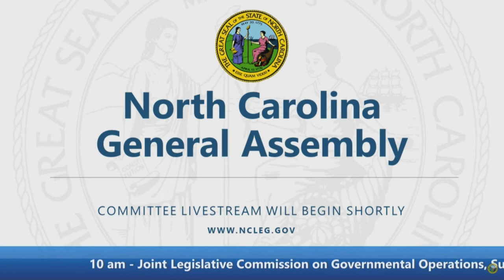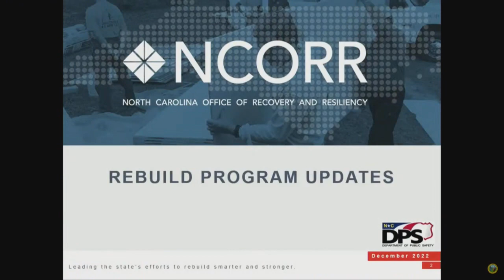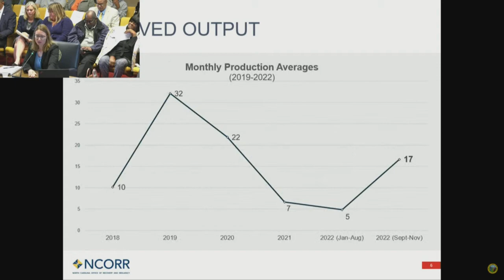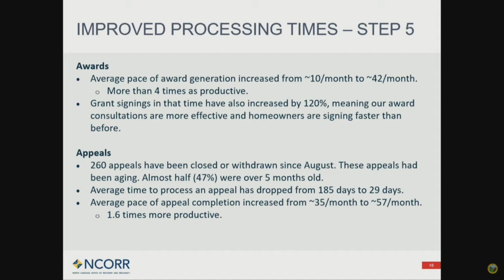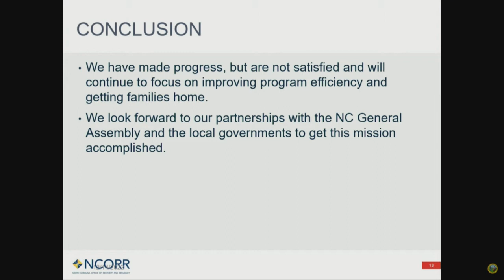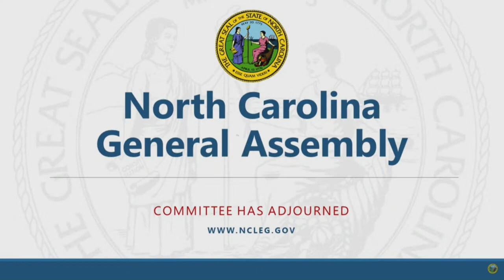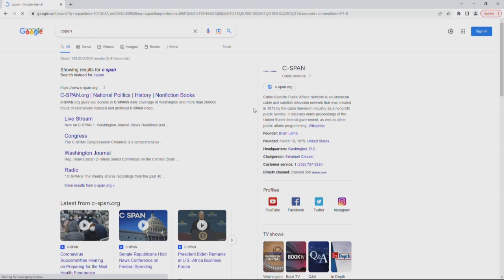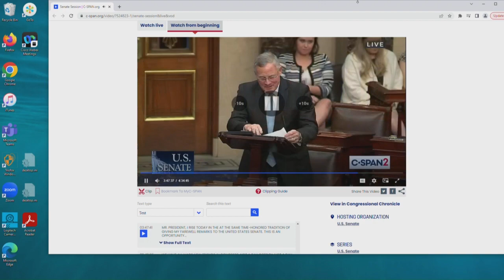Hurricane Recovery: Lawmakers question why NC residents are still without homes after hurricanes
A joint legislative committee of the NC General Assembly holds a hearing to discuss ReBuild NC, a state financial program meant to help low-income homeowners recover from detrimental hurricanes, and the delays that mean some people are still living in hotels years later.